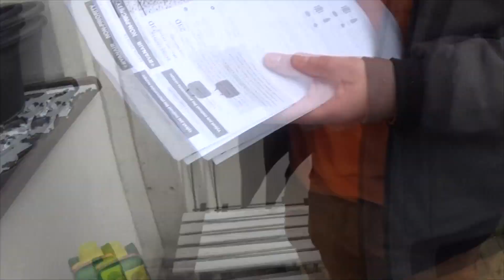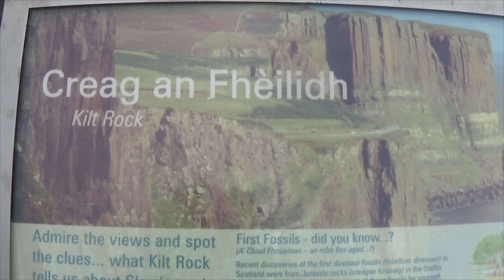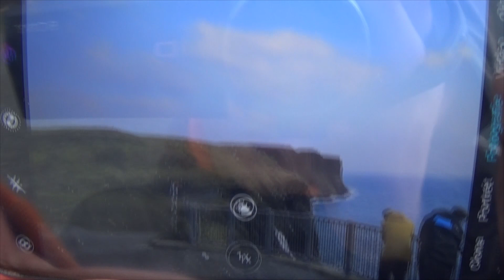Skotsko - Mix z našeho výletu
Na 5:31 + jsem udelal spatny zvuk omlouvam se , jinak video je oppavdu pro kratkou ukazku z vyletu ze Skotska ,kde jsme projížděli místa která najdete u Davida na stránce :)
Music : Bougenvilla, Albert Neve & David Puentez - No Matter What
              Wateva - See U